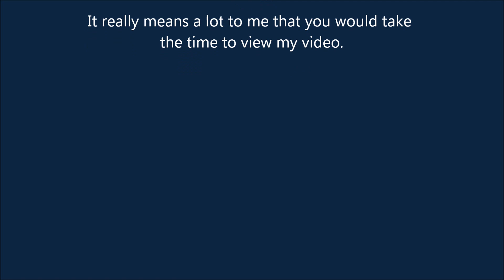Political Issues Nov 2019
In this video I am discussing some political issue of abortion, Hong Kong, and Adam Schiff.

This video is not meant for children.  It is not to say that they could not learn something from it.